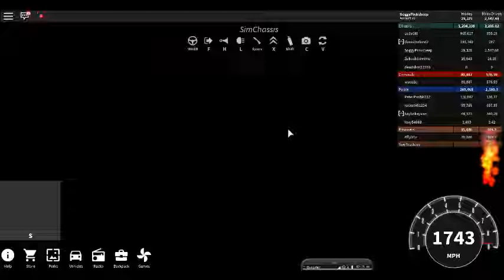3000 MPH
I am going to go up the border and I flew over it and went to 3000 mph